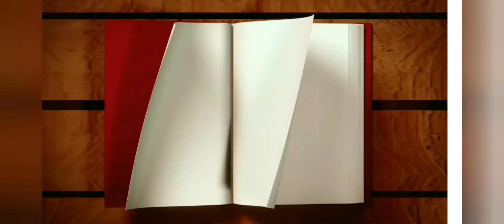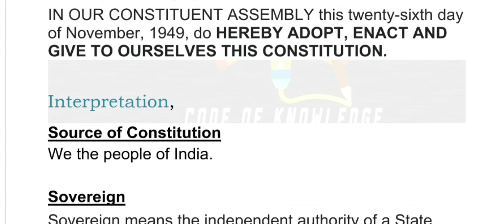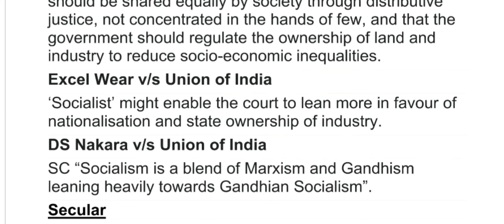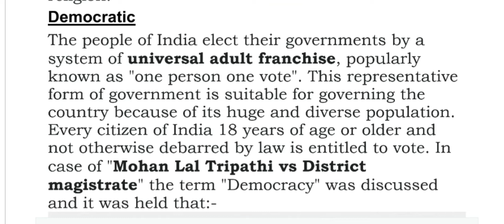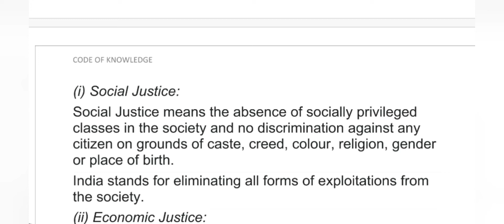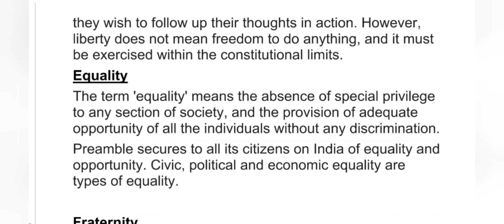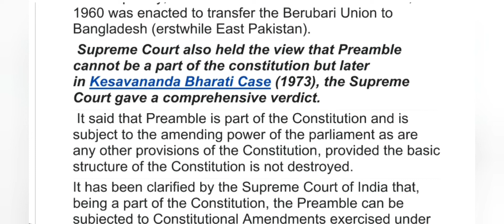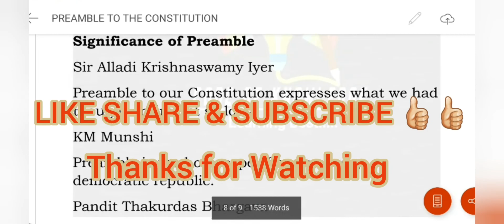Importance of Preamble in Constitution along with case laws & amendments.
What is Preamble ?Nature ,Objectives and Amendments.
Explained in detail with case laws .All discussion on basic principles of Preamble, its objectives and significance.